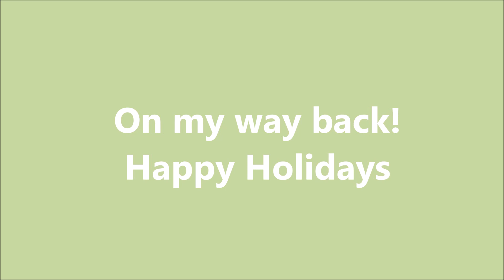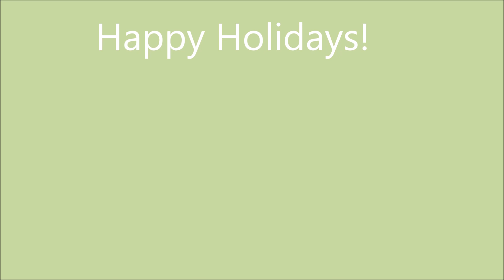Holiday Message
On my way back and Happy Holidays message.